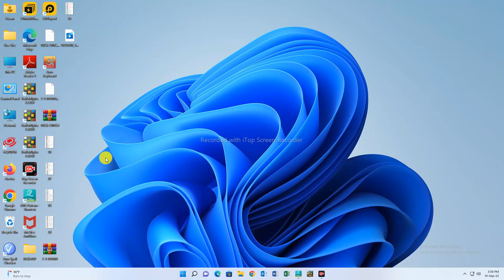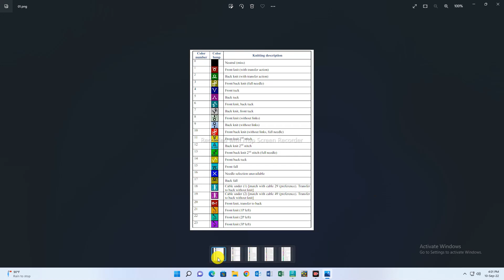Hengqiang Programming Software Colour Code Number